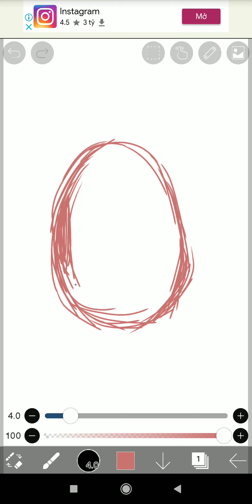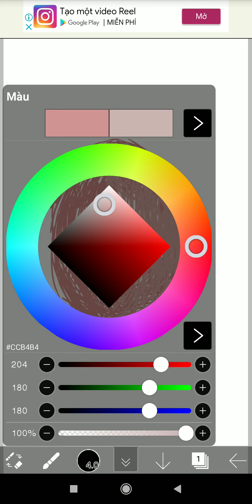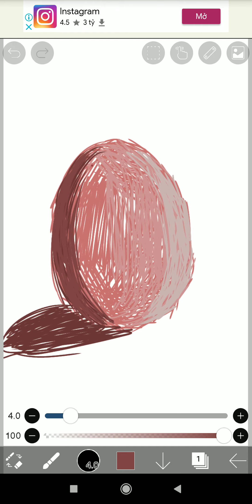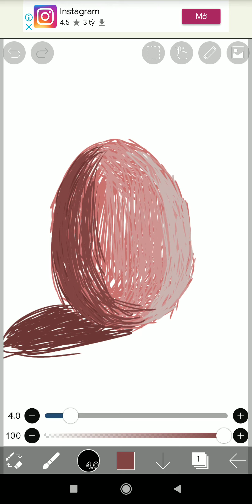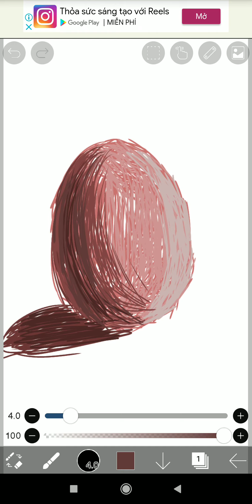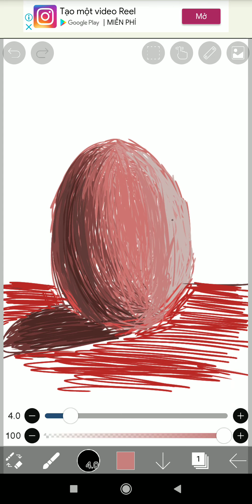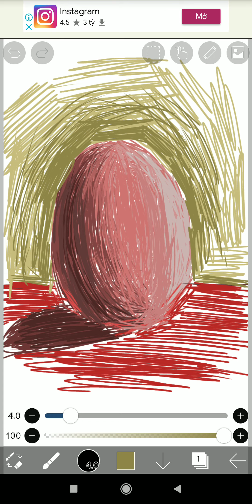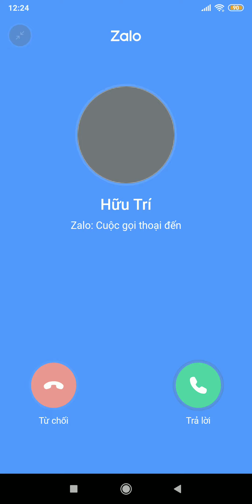how to draw a chicken egg easy using phone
i use my phone to draw an egg